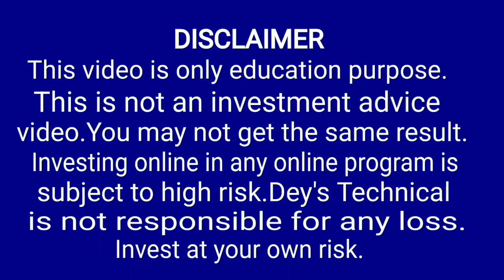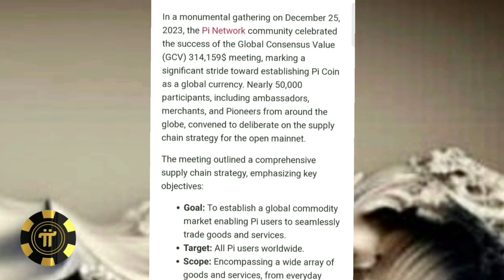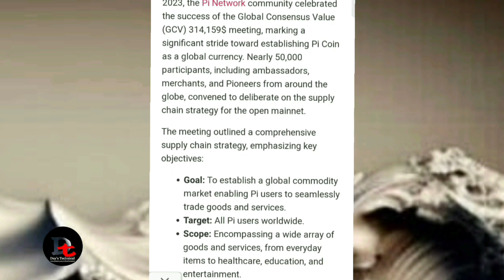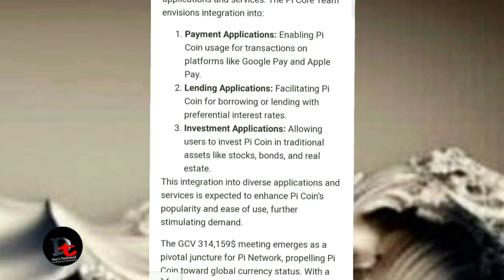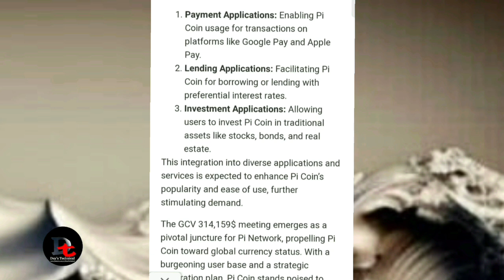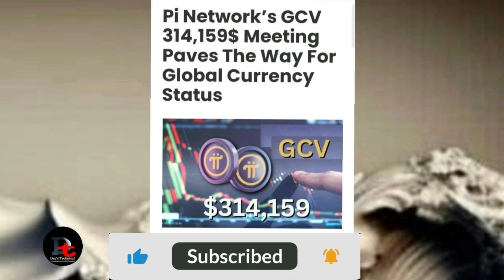PI NETWORK PRICE UPDATE || Pi Coin Price Confirmed in GCV Meeting | Pi Network New Update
Coin Marketcap
how to transfer pi to binance
Pi Network Stake
Pi Network Staking
Pi Stake
Pi Staking
PI NETWORK LAUNCH |
Pi Good News |
Crypto News
pi://welcome.pi
Pi Network New Update Today Price
how to mine Pi Network on phone
new cryptocurrency launch
Pi Network Launch Date
Pi Network Withdrawal Kab hoga
pi network price prediction 2025
how to increase pi to pi network
Pi Launch in india
Pi Network Withdrawal Proof
Pi Network Launch Date New Update
Pi Network Withdrawal trust wallet

Pi Network

Ice Network

Invitation Code-saurav1986

CoinX Link

Pi KYC
Pi Network KYC Re Submission
Pi Network KYC Notification
Pi KYC Notification
Pi Language sating
Pi Network
Crypto Pi
Topic Covered
Pi Chain Mall Shopping Start
Pi Mall Products Listing
Pi Chain Mall Shopping Website
Pi Chain Mall Shop
Pi Chain Mall Shop India
Pi Network shop Update
Pi Network Updated today
Pi Shopping Mall India
Pi Network shopping
Pi Network Listing On Exchange
Pi today
Uk want to become global currency
Pi Network भारत में popular
Bfic price today
How to create make you own
Pi Network Real or scam
The Crypto Mining machine
Bitcoin
Crypto
What Is Pi Network
Pi To Wallet
Pi Network To Exchange
How to exchange Pi Network
Pi Network problem
Pi
Pi mining
how to mine pi Network
how to ear pi Network
Pi Network Korea
pi Network withdrawal
pi price today
etc classic news today
icp news today
pi mining
etc mining 2023
nextcloud pi
pi kyc
convert pi to money
best coin to mine 2023
etc Crypto news today
pihole on respberry pi 4
low cap crypto game 2023
setting up pi hole respberry pi
enjin crypto lhajb
blockchain devlopment
new blockchain
pi phone release date
monero mining 2023
live peper crypto review 2023
infinity pi Crypto
pi Mainnet
is pi Network legit
Pepe coin update
link coin news today
itp corporation latest news
etc classic news
icp news today
next bill run Crypto 2024
block chain technology
new blockchain
Pi coin, Pi Network, Pi Network New Update,